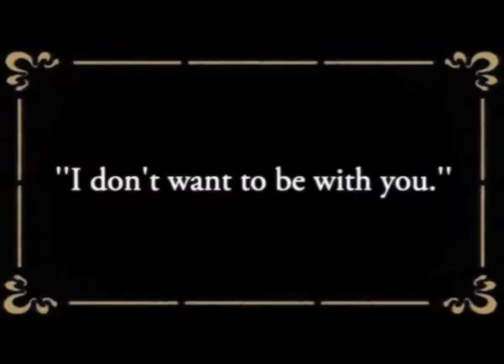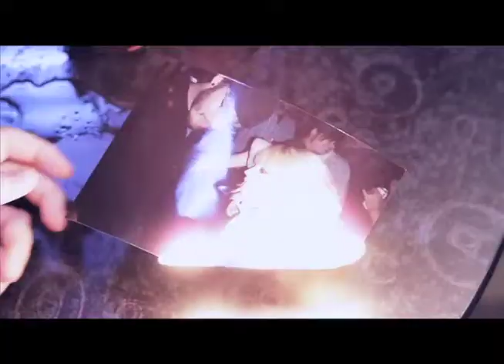Robert Valentine Director of Photography Reel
Demo Reel for Robert Valentine - Director of Photography

Edited by Chandler Mays